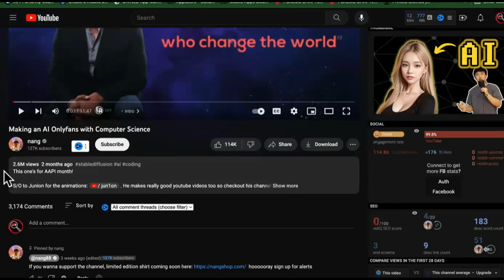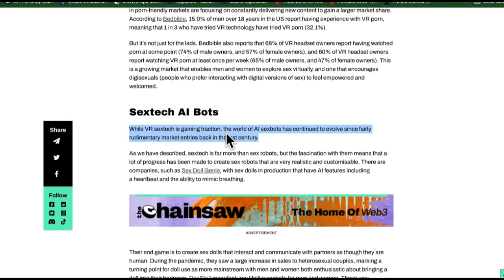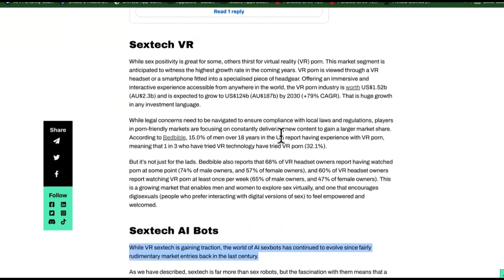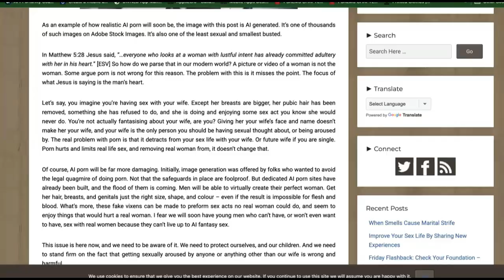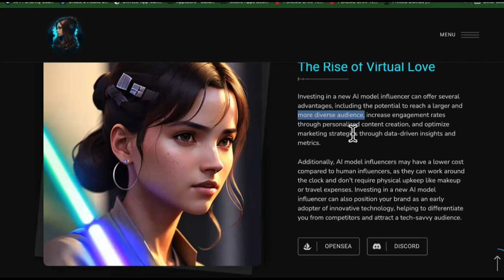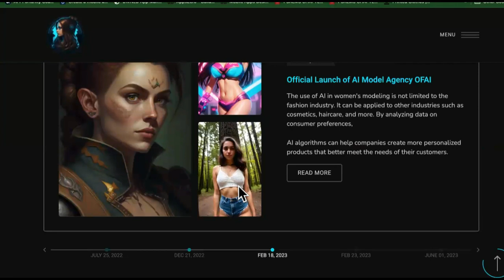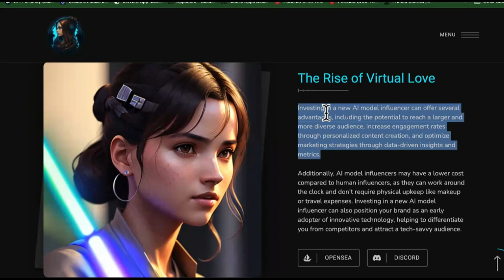DUMB Genius Starts AI Onlyfans Agency To Make Money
Instead of using fake AI models to create an agency to make money with Onlyfans, you can start a real marketing agency that is legit.

The reason I believe that this AI onlyfans agency model is bad, is because it works more off of the lust of men which is sin.

If you don't care about that then, whatever. It does have the potential to make a crap load of money since the models are only AI and you don't have to deal with sharing profits with human models.

You also don't have to worry about inconsistency of the AI models posting to the onlyfans accounts because they're skilled how you like them to be

All in all, I still urge you to try a different business model to make money. This can hurt you in the long run.